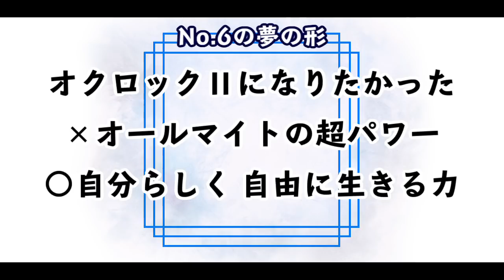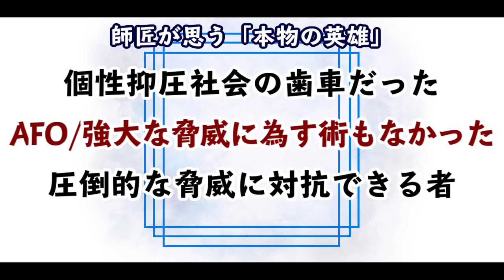【ヒロアカ】最新話で荼毘の正体につながる新しい可能性！？【僕のヒーローアカデミア】【考察】【EP.84まで】【No.280まで】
◇時間割◇

0:00 オープニング
0:26 一時間目 オクロック
1:44 二時間目 オクロックⅡ
2:15 三時間目 荼毘＝〇〇

この動画は僕のヒーローアカデミアの考察になります。
そしてコメント欄にも遠慮なく、コメント残していってください！
ヒロアカの伏線や最新話の考察、クイズ、小ネタなど様々など動画を配信しています！！

◇引用

【ヒロアカ考察】内通者の最有力者である青山優雅の伏線まとめ【僕のヒーローアカデミア】【ヒロアカ】【No.268まで】

【ヒロアカ考察】根津校長とは何者なのか？個性について考える動画【僕のヒーローアカデミア】【ヒロアカ】【No.268まで】

【ヒロアカ】読者が選ぶ爆豪のヒーロー名ランキング発表！！【僕のヒーローアカデミア】【No.269まで】